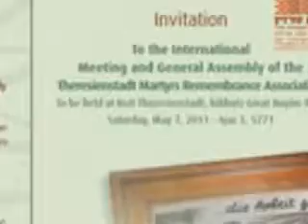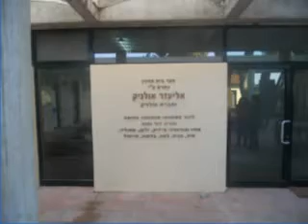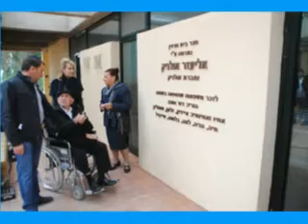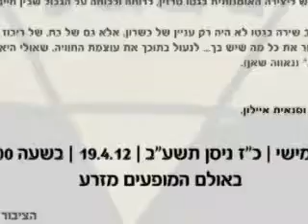2012-05-05 - Annual Conference - 2011-12 Beit Theresienstadt Activities clip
Bt activities from May 2011 till May 2012 , in a clip.